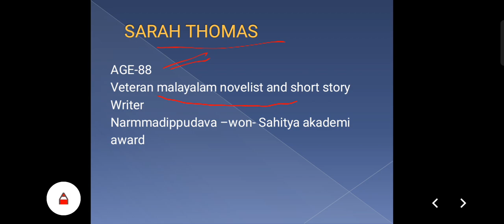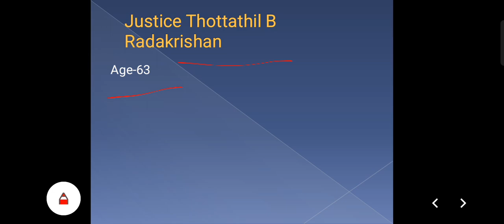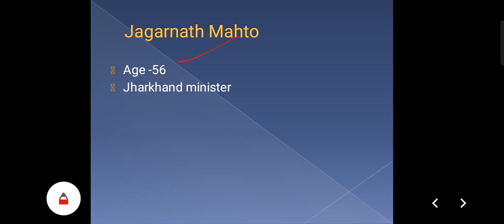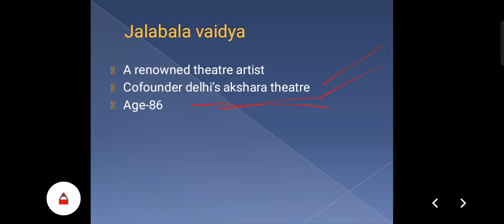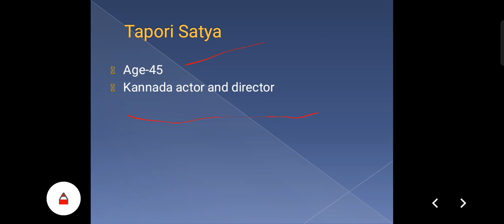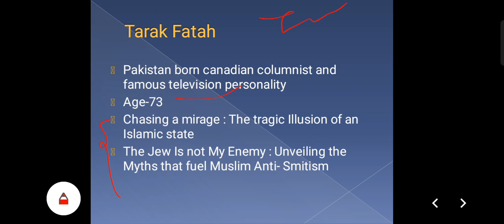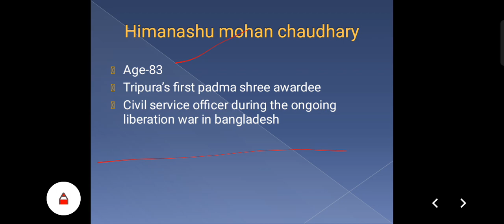April month obutaries 2023 current affairs | deaths 2023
APRIL 2023 OBITUARIES FOR SSC CGL, CHSL MTS,state and central government exams Unveiling the Secret Obituaries
Current Affairs of the Past 6 Months
करेंट अफेयर्स obituaries  पिछले 6 महीने
 Important Obituaries  last 6 months for upcoming exam